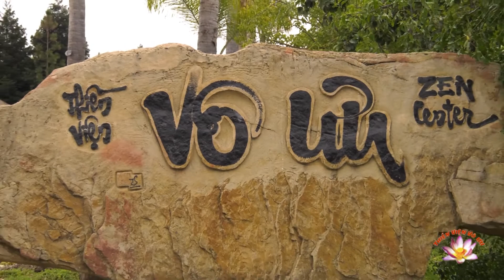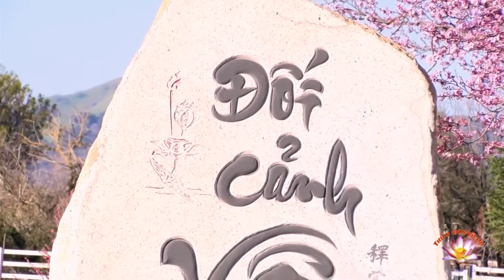Thích Nữ Đồng Kính - Vạn Pháp Quy Tâm Luc 28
Thích Nữ Đồng Kính - Vạn Pháp Quy Tâm Luc 28 by Vo Uu Meditation Center in San Martin, CA.